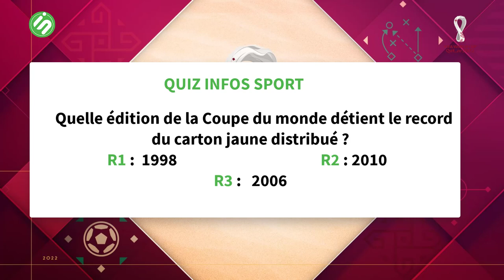JT Mondial| L'Argentine en demies, le Brésil sur le tapis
Honorables abonnés, soyez encensés par l'entremise de nos salutations les plus distinguées et bienvenus à ce JT Mondial qui évoque les quarts de finale de la Coupe du monde Qatar 2022! Découvrez aussi le top et le flop du jour, le fait insolite et plusieurs bonnes choses concoctées par la rédaction de votre chaîne Infos Sport. On y va !